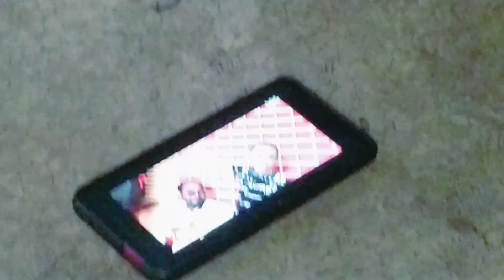Akbfamilyvloges/Krish ra new toy /krish ra ki kanda😱😭